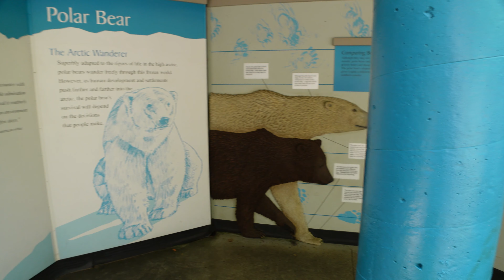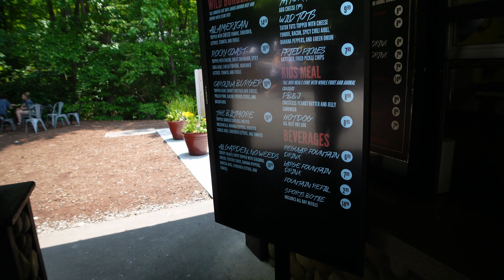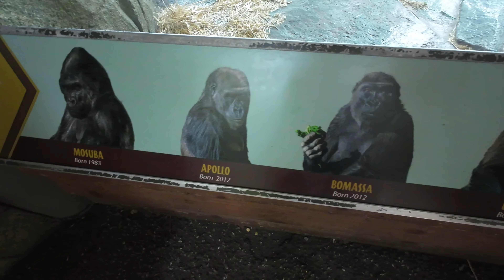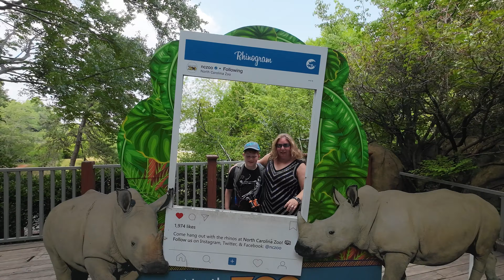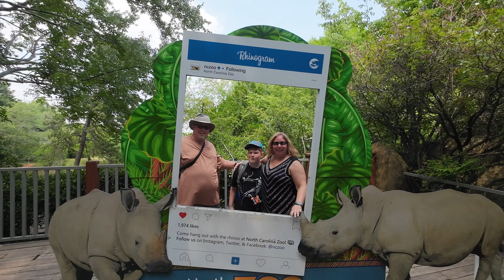Family Bonding at North Carolina's Premier Zoo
Join us on a heartwarming journey as we celebrate Father's Day in the most special way—surrounded by family and the wonders of the animal kingdom at the North Carolina Zoo. In this vlog, we invite you to be a part of our unforgettable day filled with laughter, exploration, and precious moments.

Watch as generations come together to share the joy of discovery as we encounter majestic wildlife, from awe-inspiring lions and playful bears to graceful seals and colorful birds. The North Carolina Zoo provided the perfect backdrop for our family adventure, making it a day filled with wonder and excitement for both young and old.

As grandparents, spending quality time with our daughter, son-in-law, grandson, and granddaughter on Father's Day is a gift beyond measure. We hope this video serves as a reminder of the importance of family bonds and the beauty of nature.

Join us in reliving this heartwarming experience, where smiles, laughter, and the appreciation of nature abound. Whether you're planning your own family outing or simply looking for a dose of happiness, we hope this vlog inspires and uplifts you.

Share it with your loved ones and spread the love and togetherness that we found at the North Carolina Zoo on this special Father's Day.

Thank you for being a part of our cherished day!